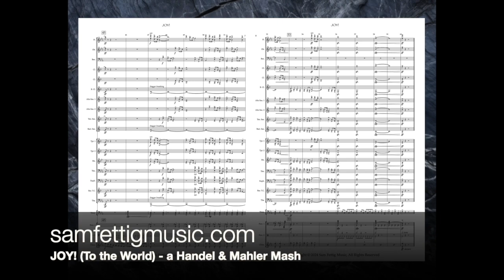Joy! (To the World) Handel meets Mahler! CONCERT BAND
CONCERT BAND, Grade 2.5, Duration 3:00
Joy to the World blended with a theme from the finale of Mahler's Symphony No.1. Unique! A dazzling concert close.